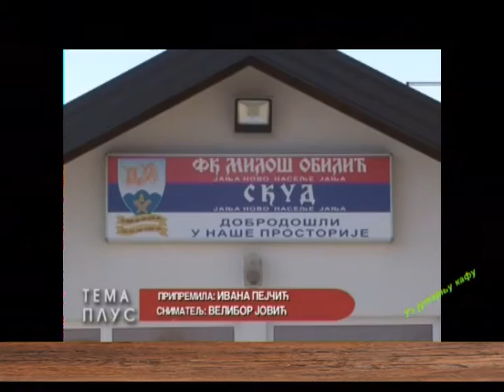EMISIJA UZ JUTARNJU KAFU 17.03.2017. CVIJAKRAJIŠNIK I SVETLAN ILIĆ by NENAD PAVLOVIĆ